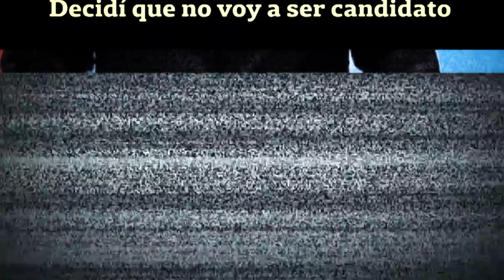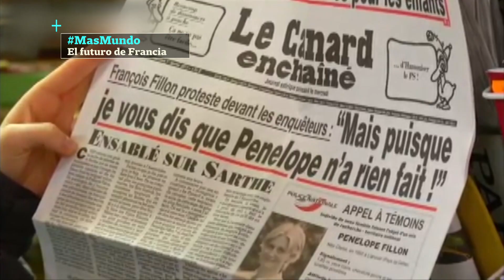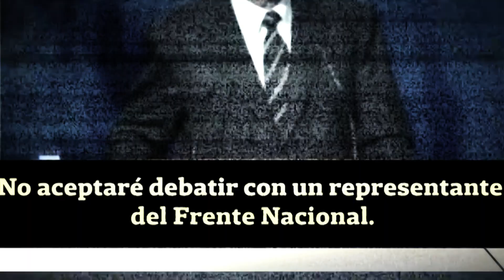Francia elige presidente